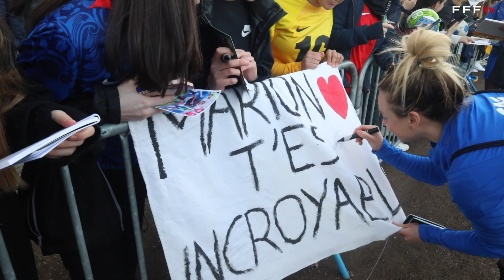Jour d'anniversaire en Equipe de France Féminine I FFF 2023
Les 23 ans de l'attaquante du PSG Sandy Baltimore ont été fêtés par le public venu assister à l'entraînement des Bleues, puis par ses coéquipières. L'Equipe de France Féminine a rendez-vous mardi avec la Norvège à Angers, pour tenter de conserver le trophée du Tournoi de France (21h10, sur W9).